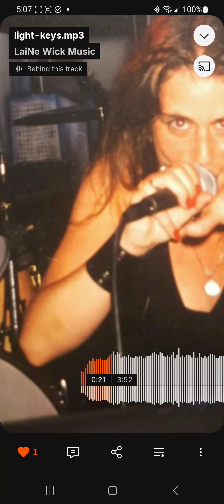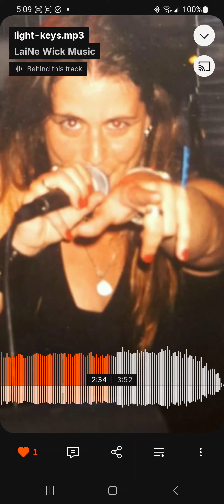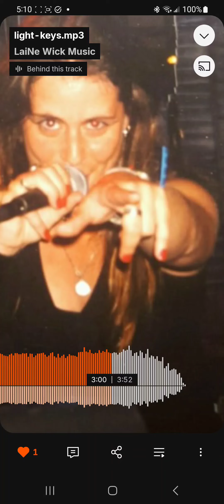LIGHT... wouldn't you rather listen to this if you were on hold